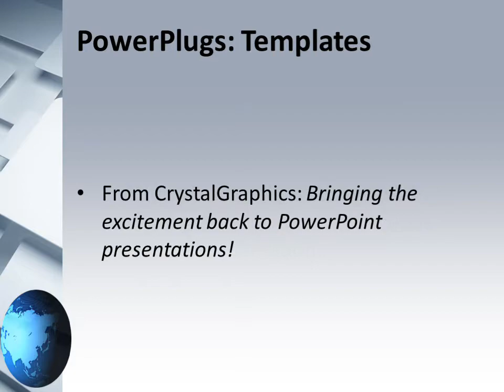GlobeConnect_co_VT_08 CrystalGraphics.com PowerPoint Video Enhanced Templates